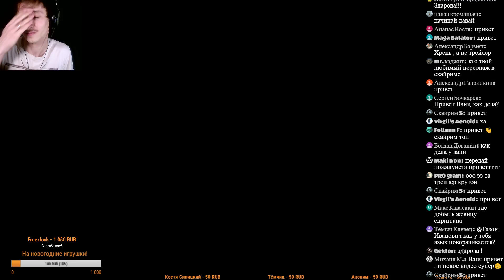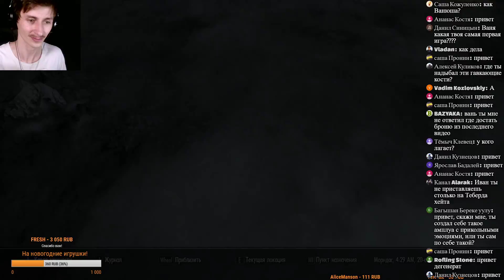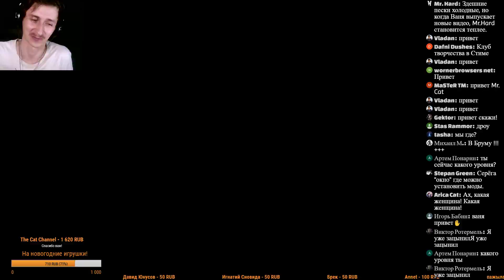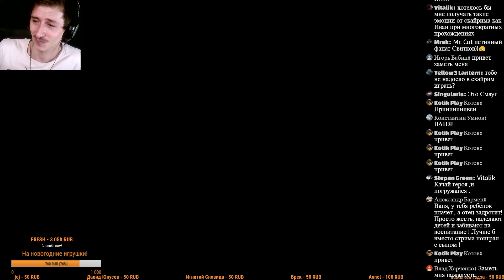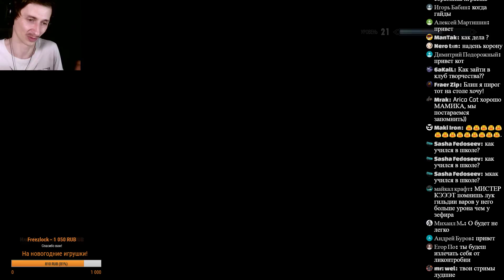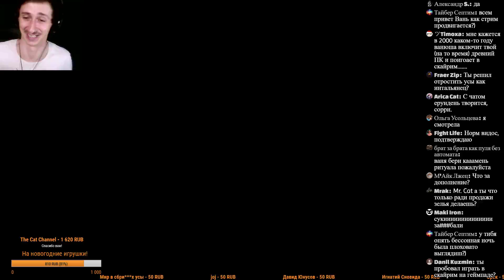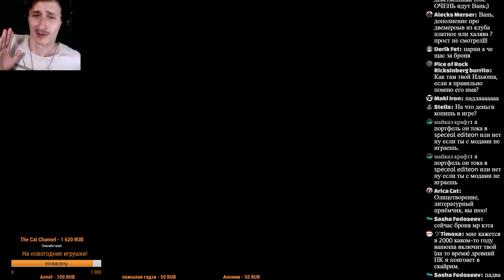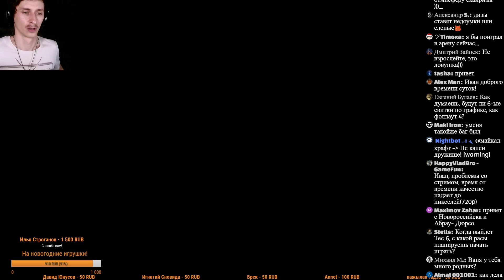Skyrim СУПЕР ЛЕГЕНДАРНАЯ СЛОЖНОСТЬ, ВЫЖИВАНИЕ, ПРОЗРАЧНЫЙ HUD #18, Сложно, но можно!